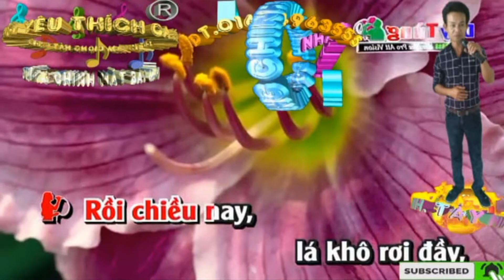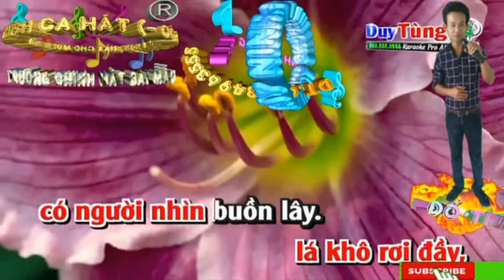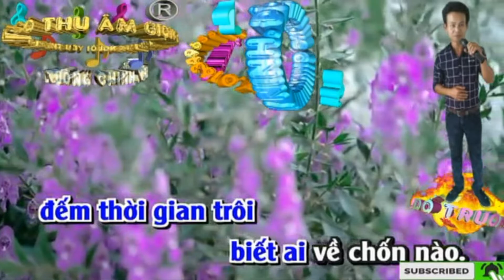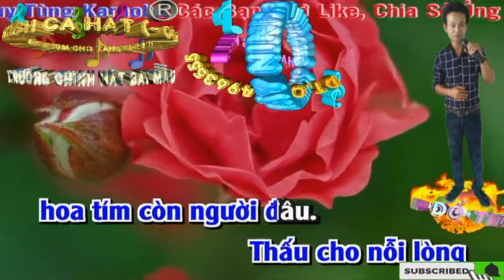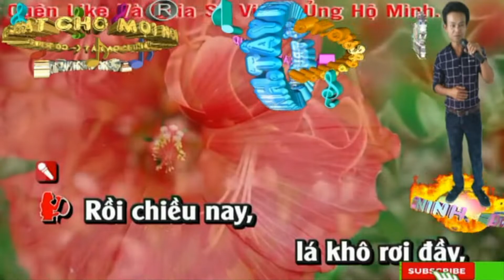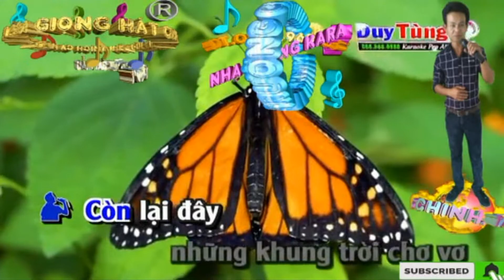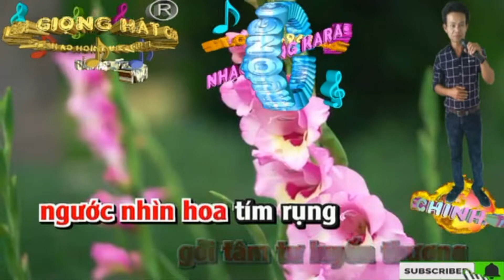Hoa Tím Người Xưa. (Trường Chinh Mời Bạn Nữ)